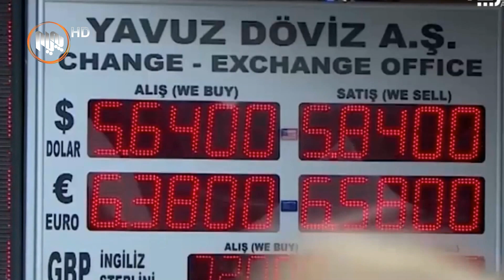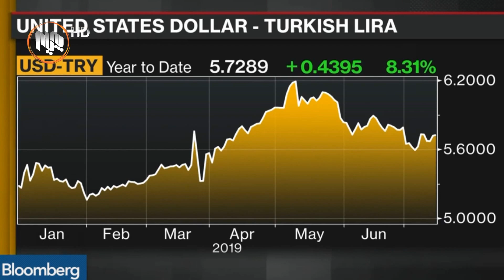به‌هۆی‌ كڕینی‌ سیستمی‌ ئێس 400ه‌وه‌ ئه‌مریكا سزا به‌سه‌ر توركیادا ده‌سه‌پێنێت